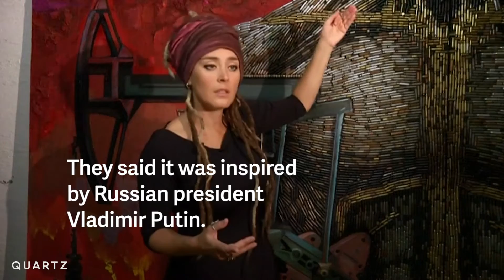Sculptures made with Ukraine Crisis shrapnels that killed people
The Ukraine Crisis receded from the headlines, but the country stills suffers with 1.8 million people displaced by conflict with Russian-backed fighters. Two artists collected scraps of war from the country's ravaged eastern frontline and created monuments to the tragedy.